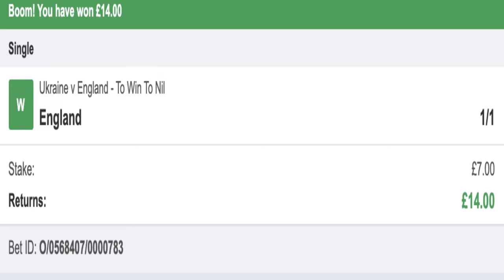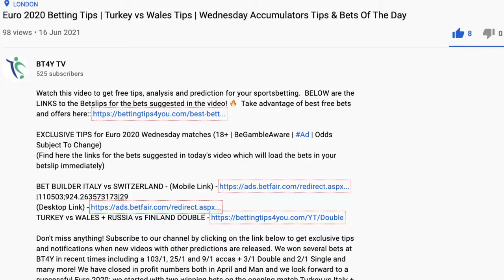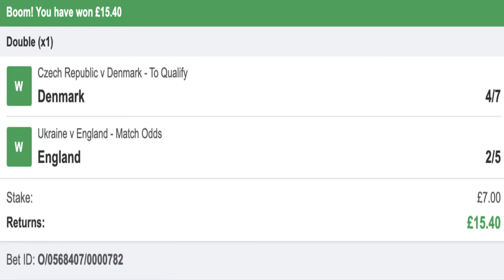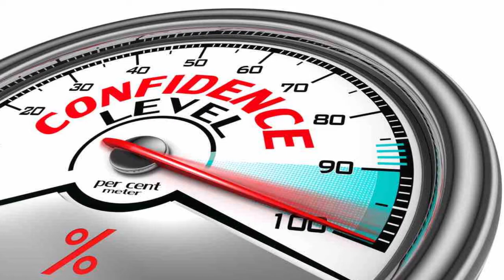Italy vs Spain Betting Tips & Predictions | Euro 2020 Semi Final Accas & Best Bets Of Day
EXCLUSIVE TIPS for Euro 2020 Tuesday Semi Final: Italy vs Spain Betting Tips (18+ | BeGambleAware | Ad | Odds Subject To Change)

In this live show, you will find all the latest tips and analysis on Sunday Euro 2020 provided by our experts at BT4Y HQ. Don't miss out. Made by experts at bettingtips4you.com who has been delivering professional free tips daily since 2013!

Don't miss anything! We won lots of bets recently! Find out all our results, latest shows and a complete profit and loss analysis on our experts in this

18+ | BeGambleAware | Ad | Odds Subject To Change